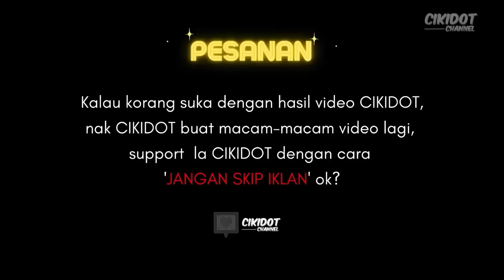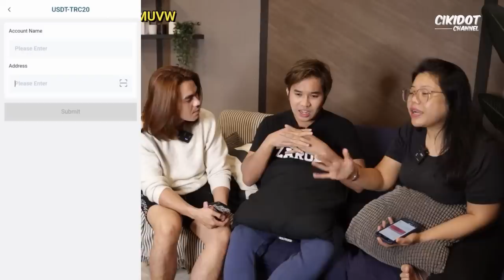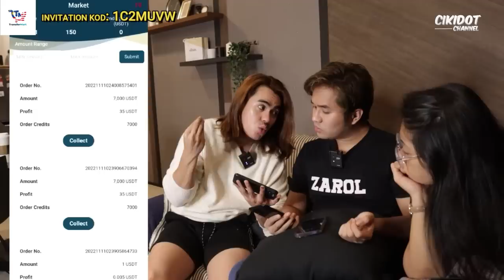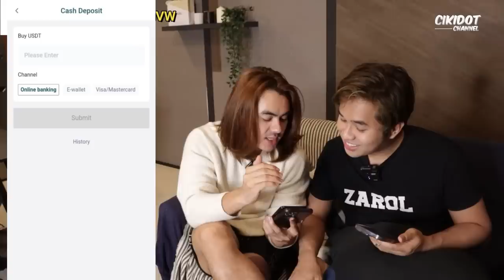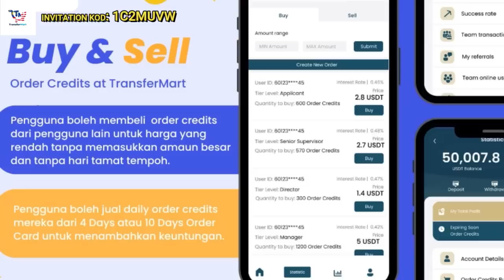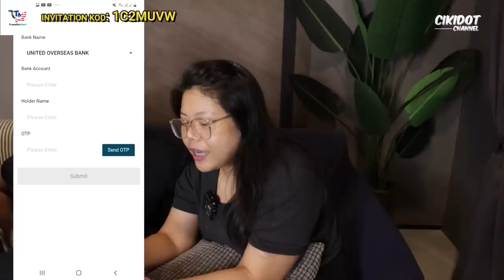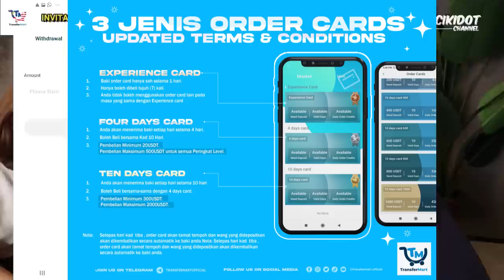ZAROL CIKIDOT KENA PAKSA KAHWIN SEBAB TAK BAYAR HUTANG!!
1.

Guna code ini untuk register :   1C2MUVW